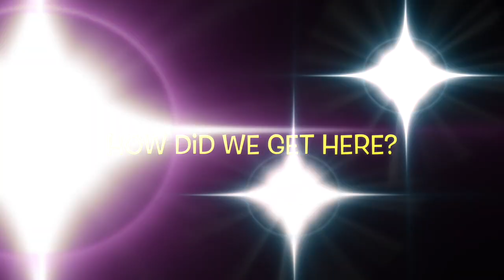Chris Rock's Selective Outrage & Ayahuasca